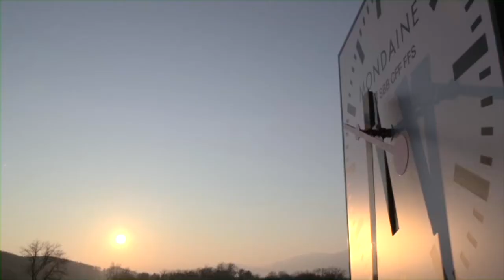Mondaine Stop2go Cutdown UK